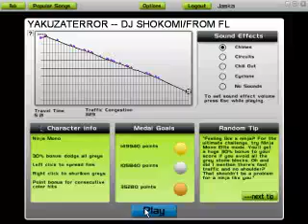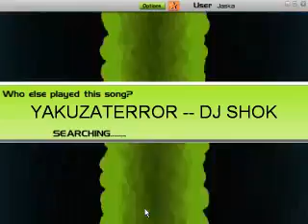Audiosurf: DJ Shokoma - Yakuzaterror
Not the best run but not the worst

Song is kinda disturbing o_O